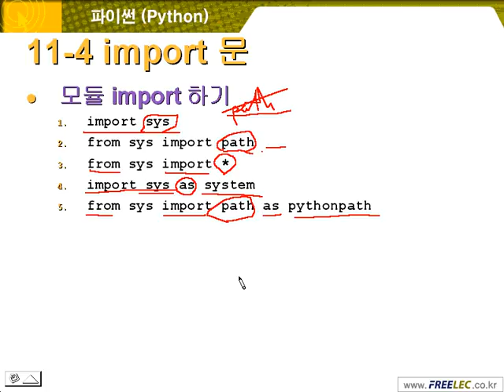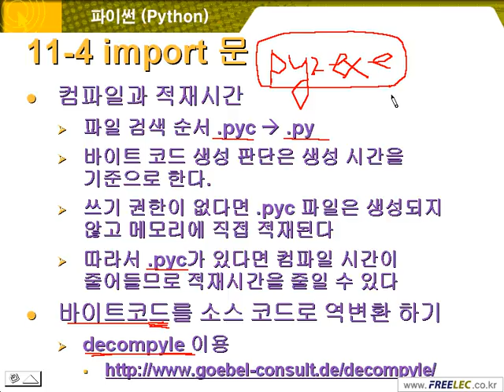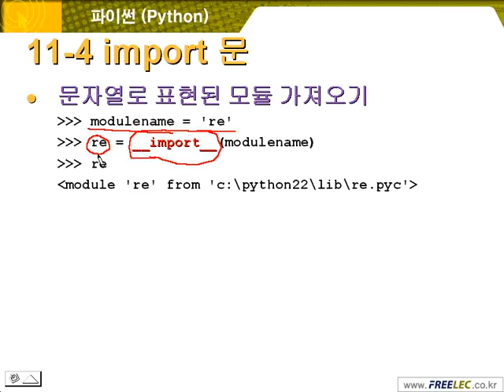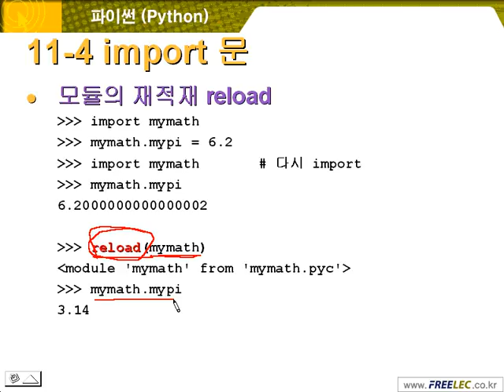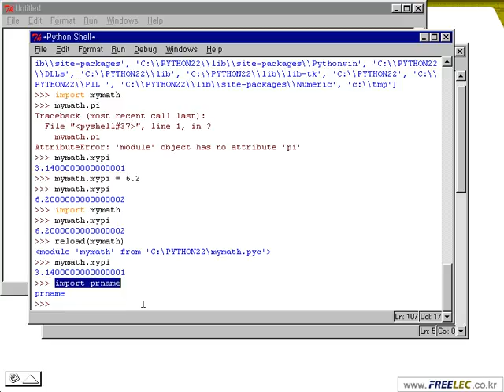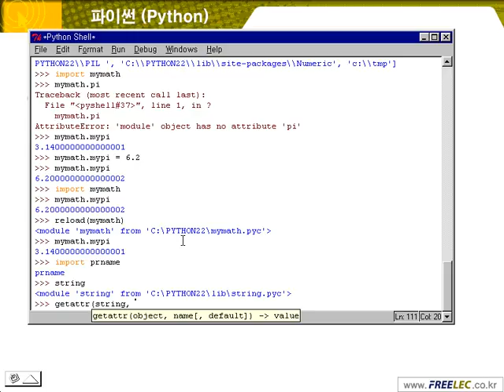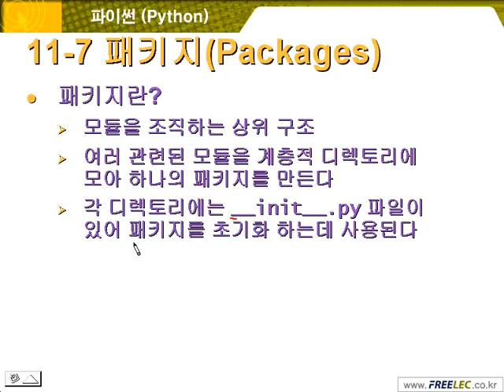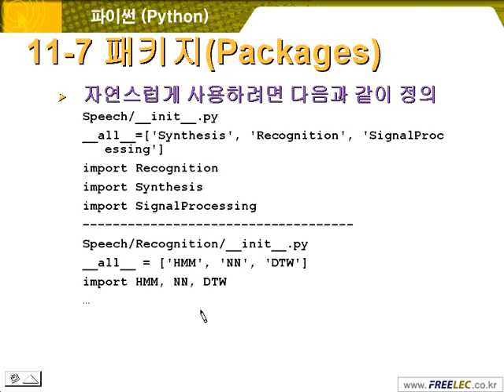11 02 import, 모듈의 실행, 패키지